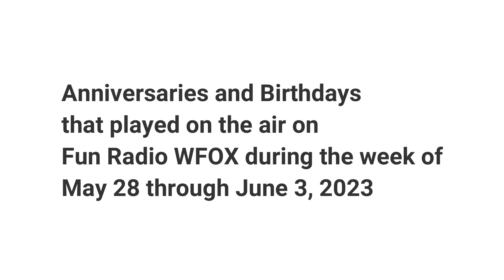Anniversaries and Birthdays from the week of May 28, 2023 on Fun Radio WFOX.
Anniversaries and Birthdays that played on the air during the week of May 28 - June 3, 2023 on Fun Radio WFOX.